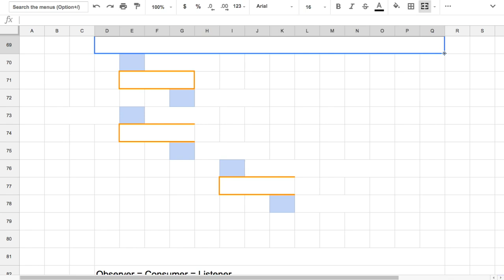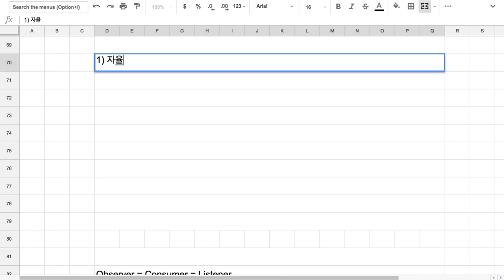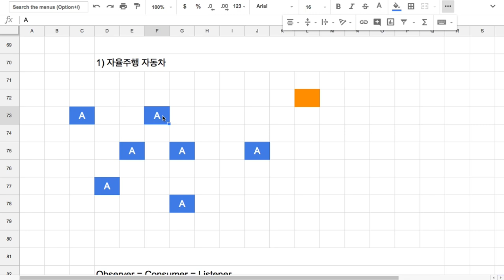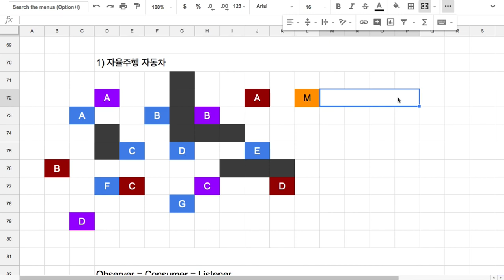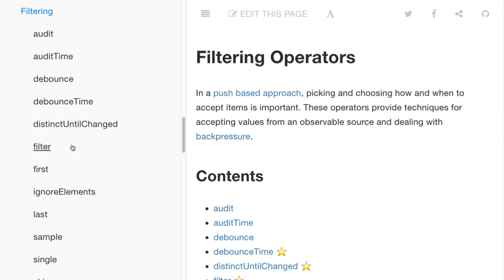[RxJS v.6] RxJS를 배우는 이유